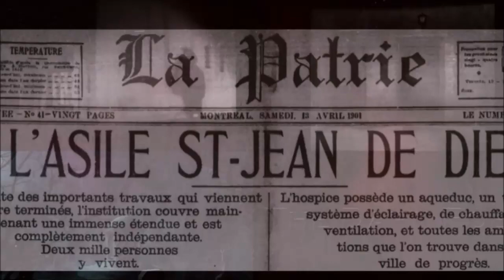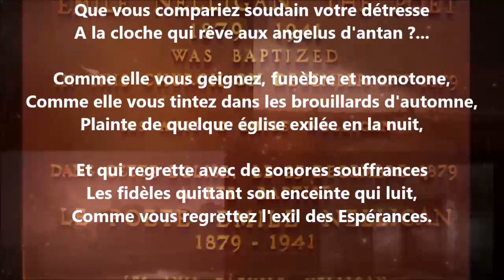La cloche dans la brume - Émile Nelligan lu par Yvon Jean